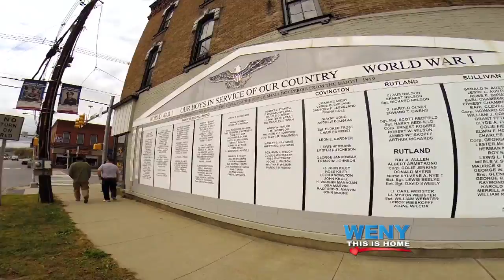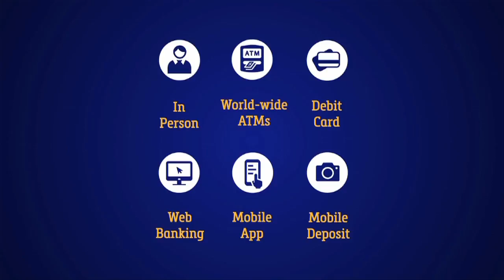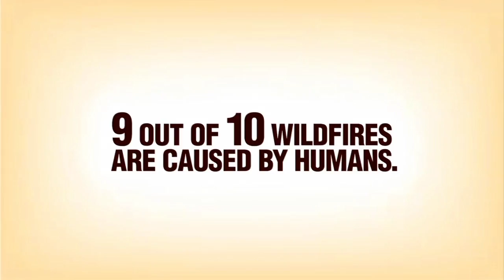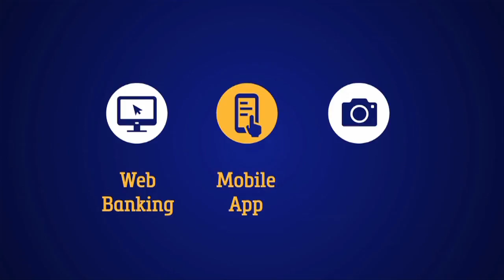Around Town with Henry Dormann: Show 11/5/17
Featuring:
Assemblymember, Philip A. Palmesano
Painted Bar Stables
Jeff Scott Comedian